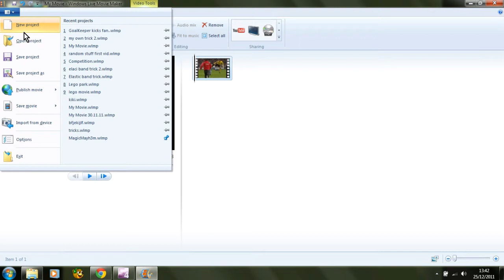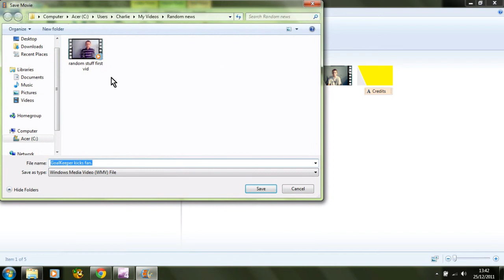How to change a wlmp file to a wmv.